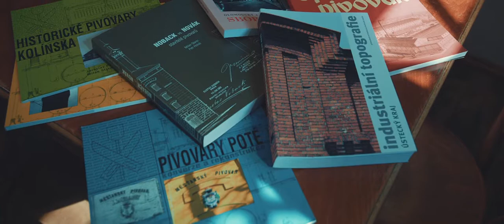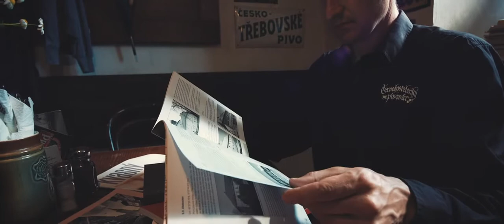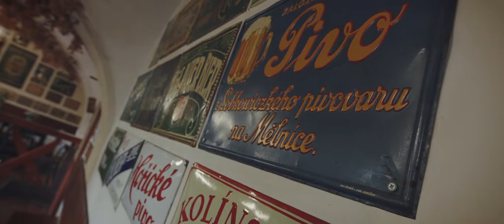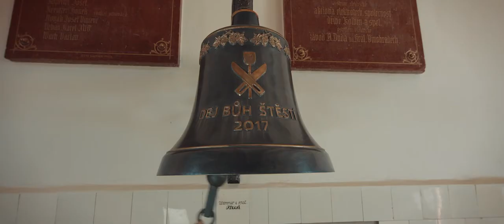Medailonek k předáváni cen F. O. Poupěte 2020, Milan Starec a Tomáš Vodochodský.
22. září 2020 si budeme v černokosteleckém pivováru navždy pamatovat, neboť se nám dostalo vskutku té nejvyšší pocty. Český svaz pivovarů a sladoven nám udělil výroční cenu sládka F. O. Poupěte za mimořádný přínos pro rozvoj českého pivovarství a sladařství pro rok 2020. Upřímně děkujeme a vězte, že v naší badatelské a záchranářské práci budeme pokračovat seč nám budou stačit síly. Jukněte na medailonek natočený k této příležitosti. Dej Bůh štěstí!